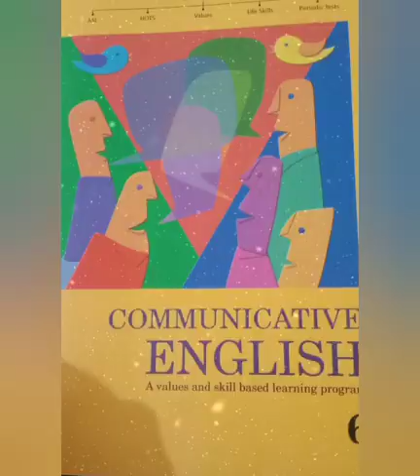Class-VI,Chapter-1, Empowerment Through Education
Video from Richa Kundu